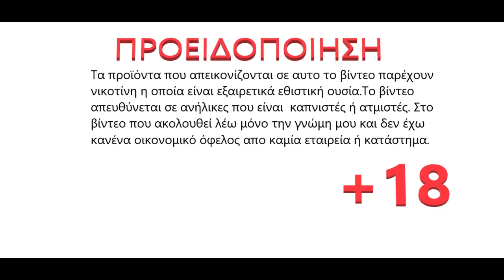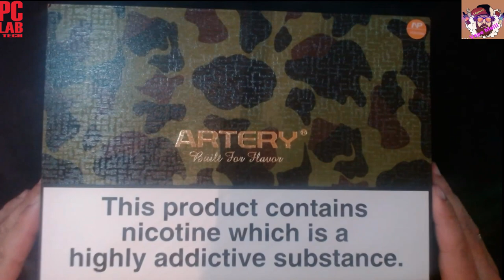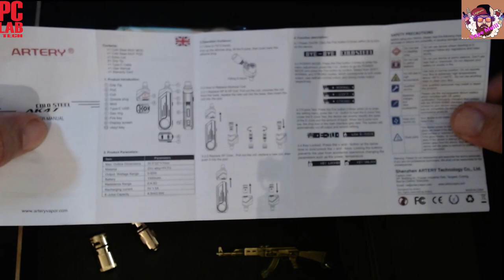Limited Edition 24K Gold Plated Artery Cold Steel AK47 Pod Mod-- Legewn (Greek Reviews)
Apart from way the box has been layed out, this obviously doesn't look much like an AK47. Maby a bit of the design has been taken from the upper receiver at a push, but at least that means you wont get stopped by armed response walking down the street vaping it. so yey! bonus!

However. obvious gimmik aside, this is a stand out pod system and would make the perfect gift for any vaper in to their shooty shooty pew pew video games.

The device is fitted with a superb built in 1500mAh battery that can be charged through the type C port for a faster and more reliable charge. The 2ml pod is easy to refill through the bottom port. The coils are screwed in to the push fit airflow control base then pressed in to the pod.

The mod has wattage control from 5 up to 50w and a feature all devices should have!. a detection system for when your juice is low so you don't get dry hits!!

The box comes with a wide choice of coils (all nicely organized out to look like rounds for some reason) giving you the options of either a DTL or MTL vape. It also comes with both a DTL and MTL mouth piece.

As well as a range of coils you also get a spare XP pod for use with the XP RBA coil. For all you rebuildable fans, the device has a minimum OHM range of 0.30, So keep that in mind before you install your favorite 0.25ohm fancy pre made Clapton coils.

Another nice feature of the mod is the dual adjustable airflow, with a port on the side and a slider on the coil base allowing you to hone in the airflow to exactly how you want it for a more satisfying flavor and vape.

Features;

1500mAh Built In Battery
2ml Pod Capacity
Dual Adjustable Airflow
Low Juice Detection
5-50 Watts
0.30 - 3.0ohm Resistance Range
Zink Alloy Construction
Package Contents;

x1 Limited Edition 24K gold plated Cold Steel AK47 Mod
x1 XP Pod
x1 0.7ohm NP coil (Limited gold plated edition)
x2 1.2ohm NP coil(Limited gold plated edition)
x2 0.4ohm XP coil(Limited gold plated edition)
x1 XP RBA (Limited gold plated edition)
x1 AK 47 metal gun key chain (Limited gold plated edition)
x1 Type-C USB Cable

Κατασκευες Ιστοσελιδων, Service Υπολογιστων, Remote Service Support,
Πωλησεις Υπολογιστων
Γενικος Αντιπροσωπος DELL και DELL EMC
Μουσική σε αυτό το βίντεο
Μάθετε περισσότερα

Ακούστε χωρίς διαφημίσεις με το YouTube Premium
Τραγούδι
Big Stepper
Καλλιτέχνης
Roddy Ricch
Άλμπουμ
Big Stepper
WMG (για λογαριασμό της δισκογραφικής εταιρείας Atlantic Records); AMRA, BMI - Broadcast Music Inc., UNIAO BRASILEIRA DE EDITORAS DE MUSICA - UBEM, LatinAutorPerf, Kobalt Music Publishing, The Administration MP (Publishing), CMRRA, PEDL, LatinAutor - Warner Chappell, Create Music Publishing, Warner Chappell και 12 εταιρείες μουσικών δικαιωμάτων
Μάθετε περισσότερα
Τραγούδι
Big Stepper
Καλλιτέχνης
Roddy Ricch
Άλμπουμ
Big Stepper
Μάθετε περισσότερα
Ακρόαση χωρίς διαφημίσεις με το YouTube Premium
Τραγούδι
Big Stepper
Καλλιτέχνης
Roddy Ricch
Άλμπουμ
Big Stepper
WMG (για λογαριασμό της δισκογραφικής εταιρείας Atlantic Records); AMRA, LatinAutor - ACODEM, UNIAO BRASILEIRA DE EDITORAS DE MUSICA - UBEM, NirvanaDigitalPublishing, Kobalt Music Publishing, PEDL, BMI - Broadcast Music Inc., LatinAutor - Warner Chappell, Create Music Publishing, LatinAutorPerf, The Administration MP (Publishing), Warner Chappell, CMRRA και 13 εταιρείες μουσικών δικαιωμάτων
Τραγούδι
Sleeping in a Dream
Καλλιτέχνης
Qkj
Άλμπουμ
The Art of Synthesis
[Merlin] Symphonic Distribution (για λογαριασμό της δισκογραφικής εταιρείας 29 BROKEN BEAT)